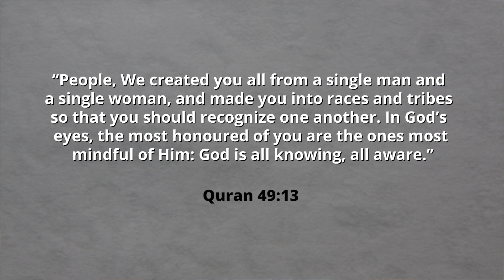The Quran is our Creator's Manual for Us | 30 Reasons to be a Muslim | Ramadan 2023 | Dr Shabir Ally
Reason #7: The Quran is our Creator’s Guide.
Dr. Shabir Ally says the the Quran gives us an owner's guide on how to live properly. It shows us how to be holistic and live a life that's true to ourselves. It tells us how to be good to everyone and everything around us. It advises us on our rights and responsibilities. It teaches us how to live within a family and society, and how nations can be at peace with each other. It is also a practical document teaching us things that we have arrived at through our long, hard-fought struggles outside of the Quranic context. For example, the Quran speaks about women's rights and racism.

SUPPORT OUR NEW PROJECT, MUSLIM MEDIA HUB:
OR